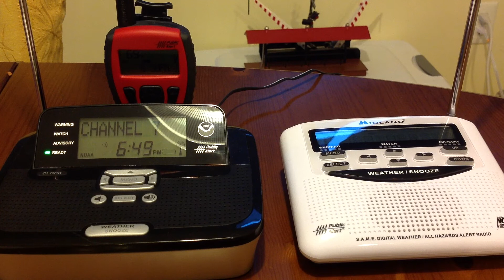Last Winter Weather Advisory for 2013-2014 Winter Season 3-30-2014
This is the Last Winter Weather Advisory I caught in the 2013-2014 Winter Season! The affected areas were Sussex and Warren, NJ. It's also Rare to get a Winter Weather Advisory around late March, early April!

Station:KWO35
WFO: Mount Holly, NJ
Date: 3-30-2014